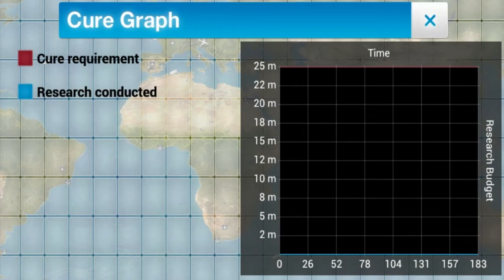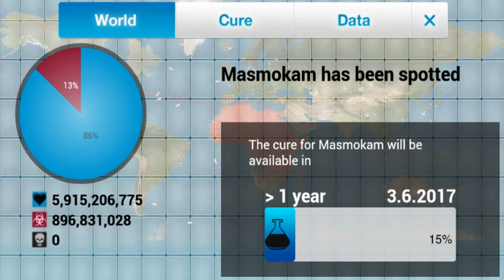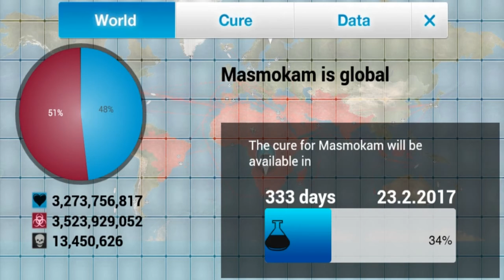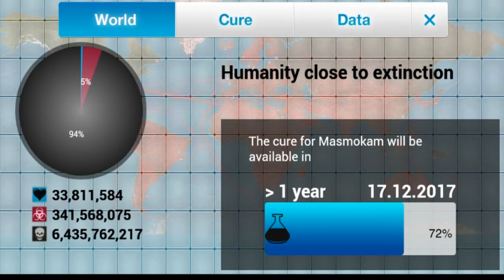NUDÍME SE SPOLU #5| PLAGUE inc -Masmokam [Mobil vs PC]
--Zdecimuji cely svět?!
  [ !POUZE NEJSILNĚJŠÍ MŮŽE PŘEŽÍT! ]
Kdo hrál tomu nemusím představovat tuto hru!
Jedna se o mobilní verzi Pro vaše miláčky,ve hře se snažíte infikovat celý svět pomoci:bakterii,viru a jiné havěti.

▶ "hra vytváří zajímavý svět, který zapojuje veřejnost do závažných témat veřejného zdraví" - I Centra pro kontrolu a prevenci nemocí
▶ "nejlepší tablet hra roku 2012" - New York Daily News
▶ "Nelze popřít že, Plague Inc má vysokou úroveň kvality"